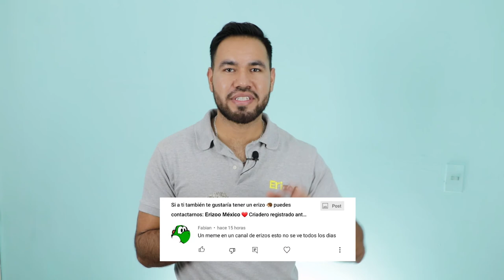¿Es buena idea comprarle un erizo a mi hijo pequeño? | Erizoo México | Venta de Erizos en México